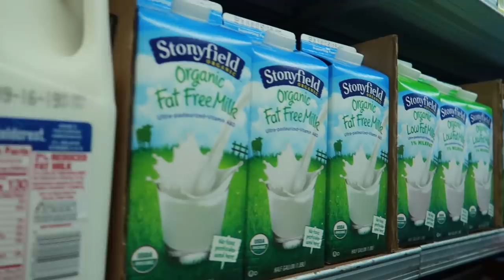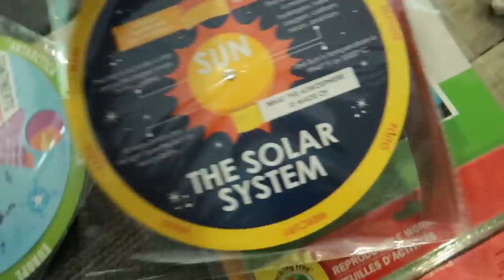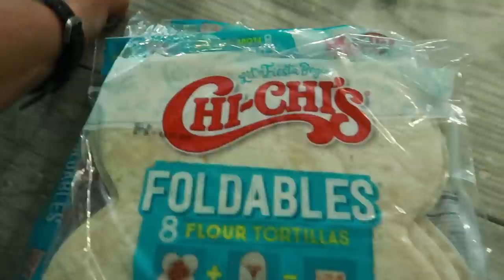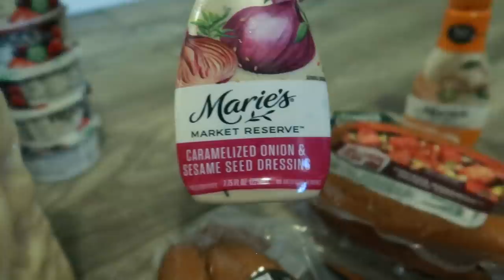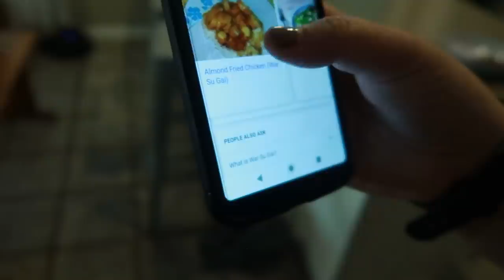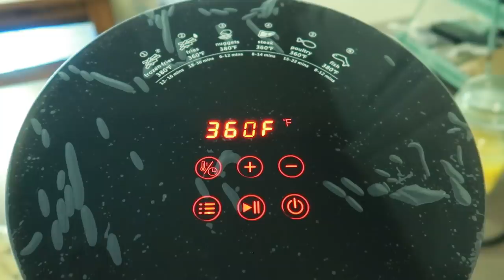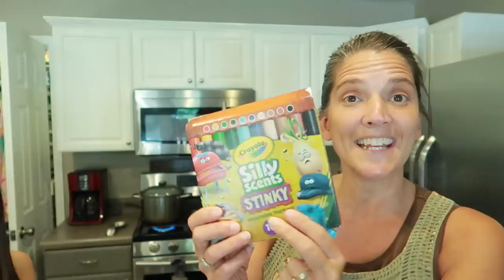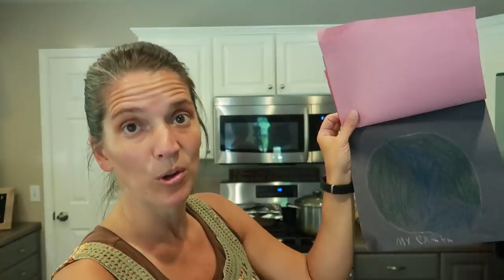Discount store shopping AND Cooking with Lauren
Air Fryer JW-AF002 3.7 QT
Don't forget to use the discount to save extra $10 coupon
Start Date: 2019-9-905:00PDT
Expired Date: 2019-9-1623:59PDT